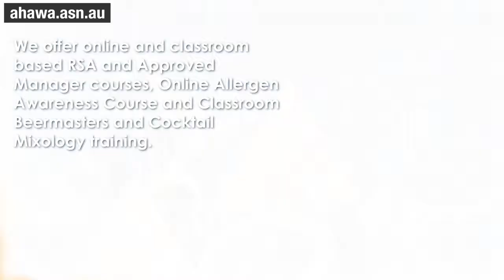AHAWA: Authoritative Voice Hospitality Industry in Perth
As an authoritative voice in the hospitality industry, the Australian Hotels Association (WA) inspires excellence, innovation and unity among industry professionals.

You can also visit their office at 38 Parliament Place West Perth, WA 6005.